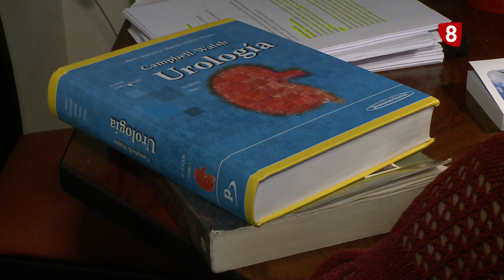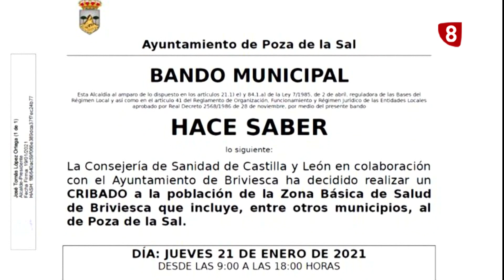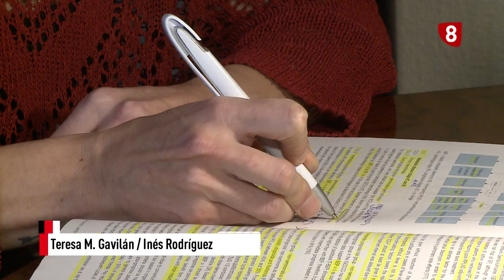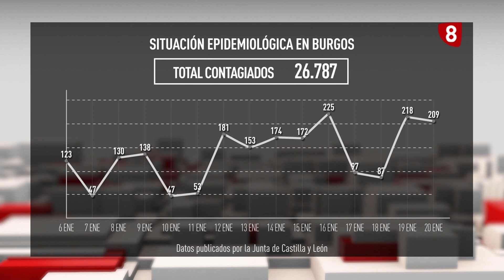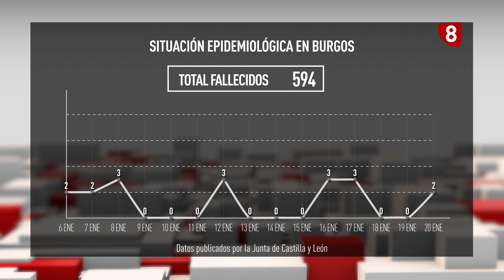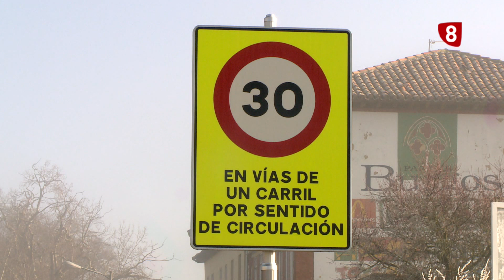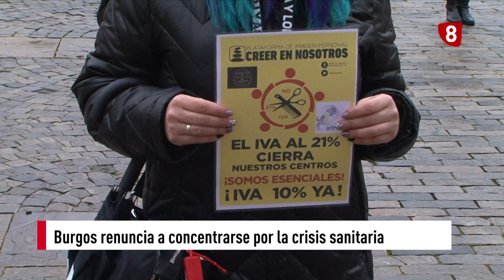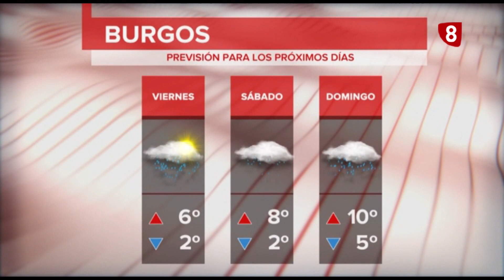NOTICIAS 8 EDICIÓN NOCHE | 20-01-2021